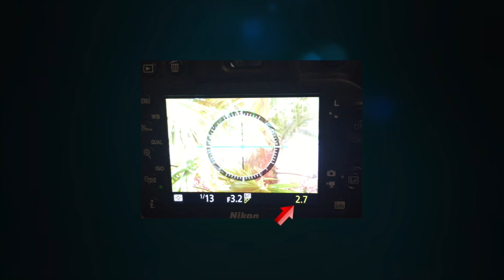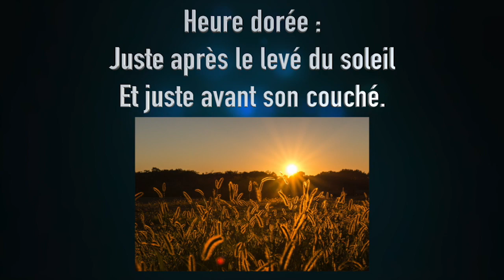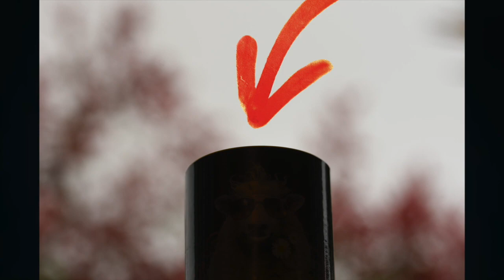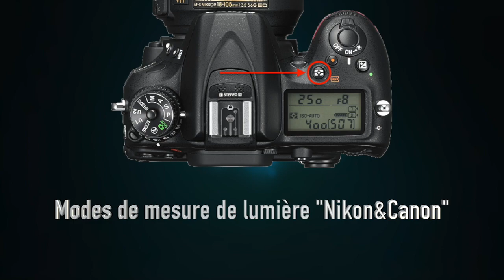Idée d'expert 6 "La correction d'exposition"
Slt à tous mes allumés de pixels ! bienvenue une fois de plus sur votre chaine dédiée aux tutos sur

Dans cet épisode 6 d'idée d'expert nous allons parler d'une fonction très utile ! La correction d'exposition ! et à la fin de la vidéo je vous explique comment ne plus louper de photos à cause de cette fonction ;)